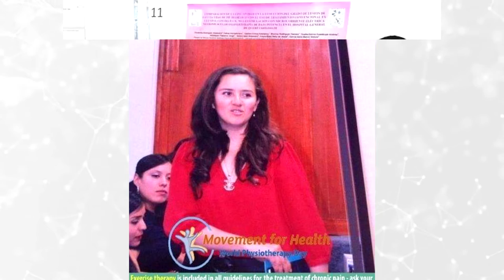Humanista del Siglo XXI || Alejandra Dorantes Rodríguez